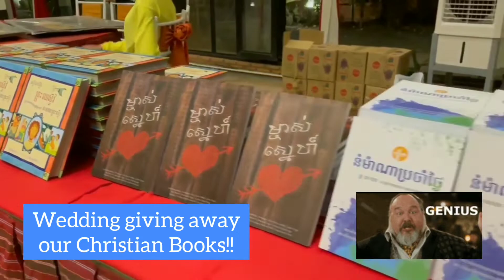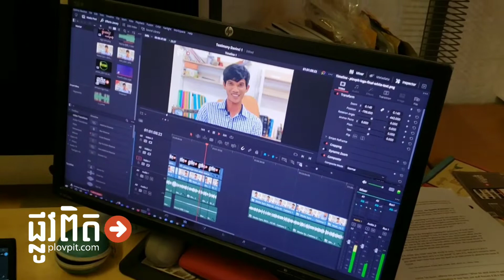Missions Cambodia: Update #24 - Feb 2022